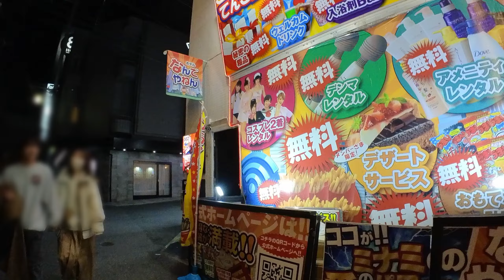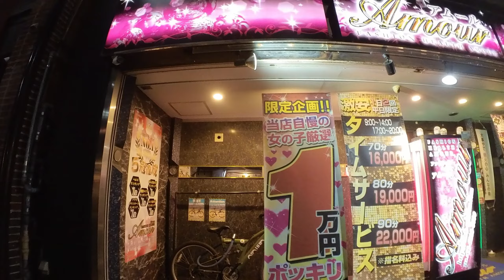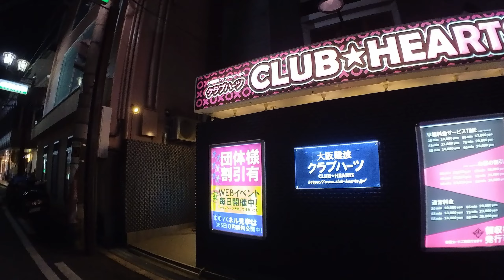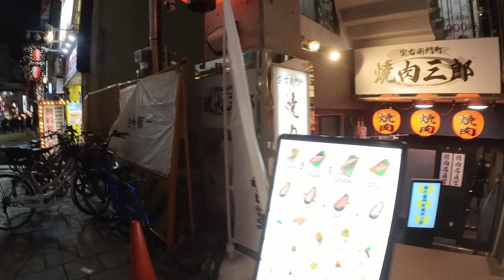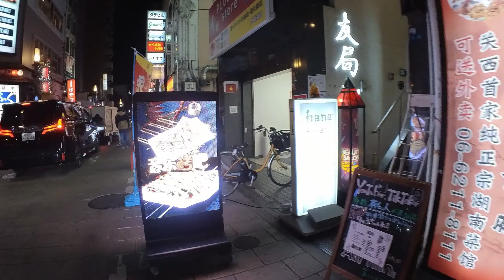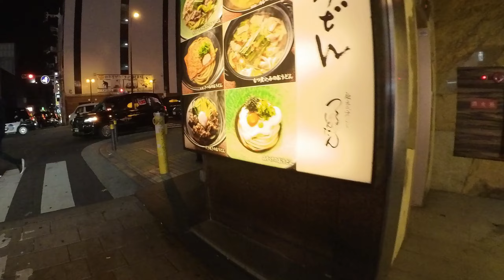【大人の散歩】夜の街を散歩｜難波｜道頓堀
こんにちは、「大人の散歩(Night Walk)」チャンネルです。
夜の街を歩く大人の散歩チャンネルです。
今夜は何処の街を散歩しましょうか。
難波(なんば)、道頓堀付近をを散歩しました。

その時々の街の様子、音を記録します。

Hello, this is the "Night Walk" channel for adults.
This is a walking channel for adults walking in the night town.
What town shall we take a walk in tonight?
I took a walk around Nmba and Dotonbori.

Record the state and sound of the city at that time.